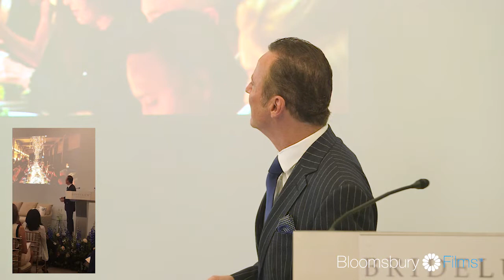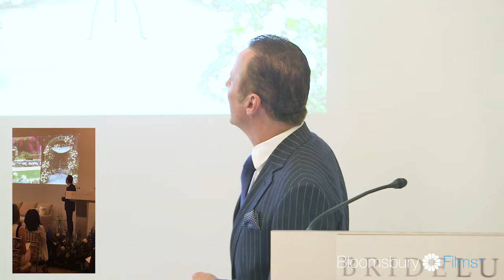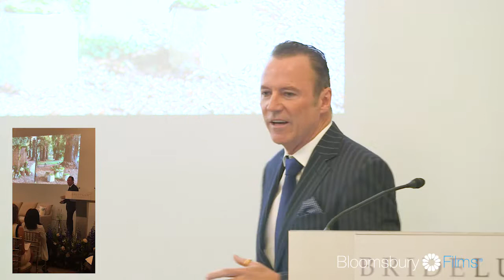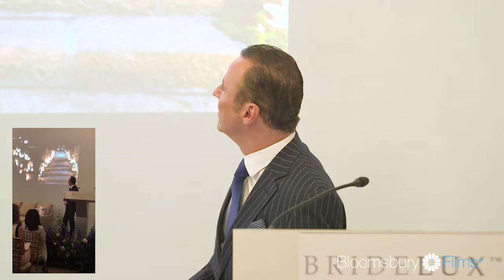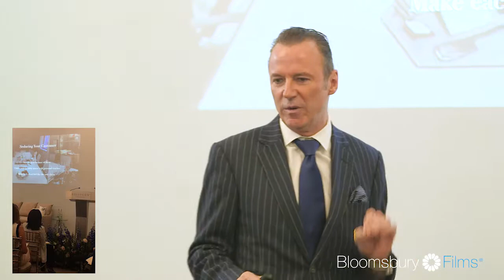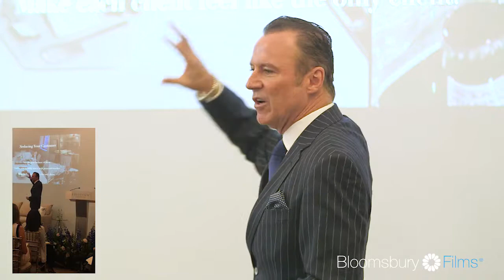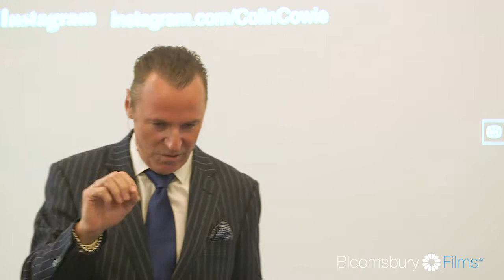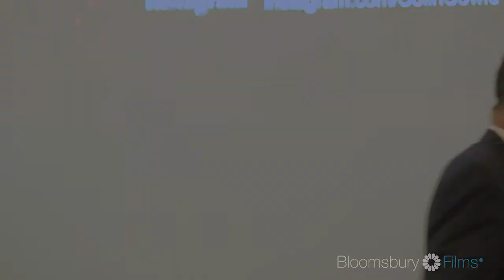Colin Cowie | Bridelux Symposium 2018 | Bloomsbury Films ®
Talk by international event designer Colin Cowie at the Bridelux Symposium 2018. Hosted at 10-11 Carlton House Terrace, London | Produced by Bloomsbury Films, official partners & sponsors to Bridelux | For more information please visit bloomsburyfilms.com | FOLLOW: Instagram @bloomsburyfilms | Facebook: /bloomsburyfilms | Twitter: @bloomsburyfilms